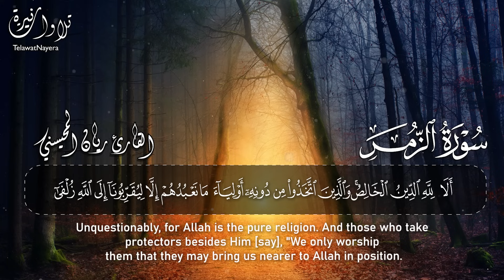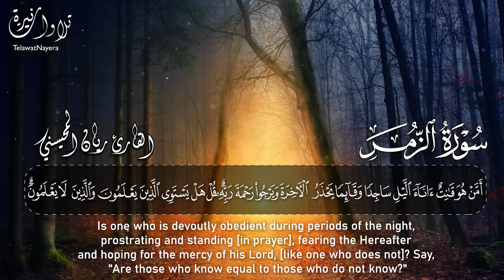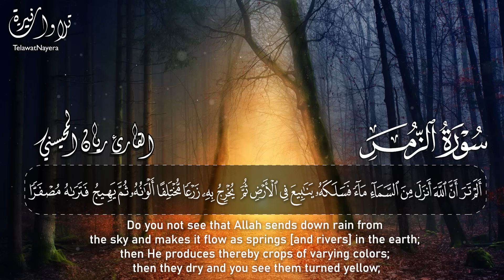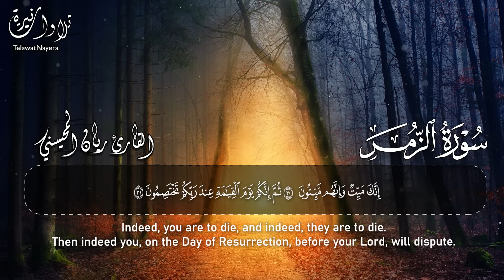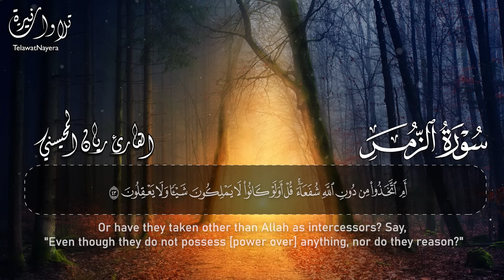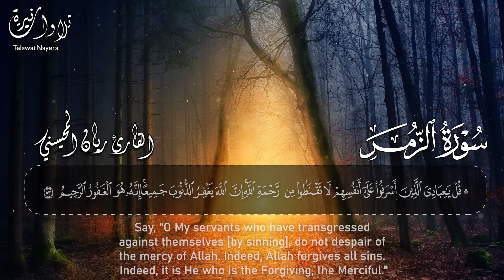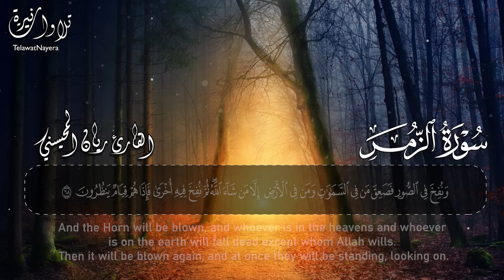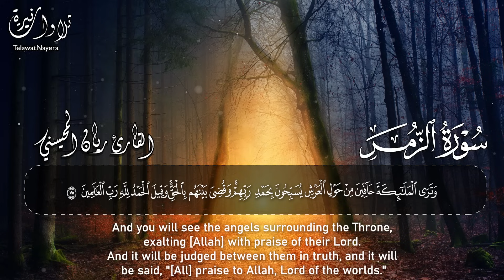أرح مسامعك 🎧😴 بتلاوة عطرة || سورة الزمر كاملة || بصوت القارئ ريان المحيسني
شارك معنا بنشر المقطع لعل الله يجعلها صدقة جارية واشترك في القناة ليصلك كل جديد